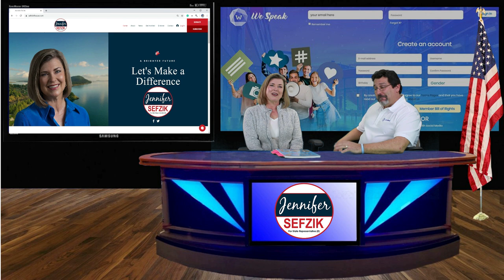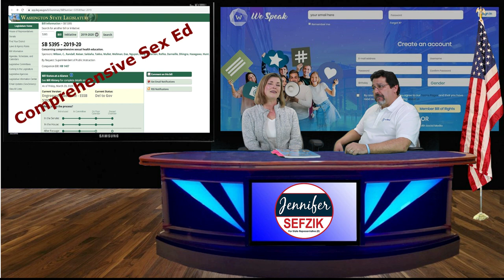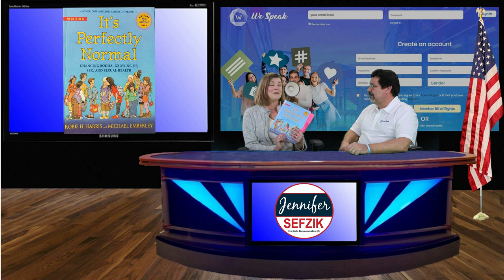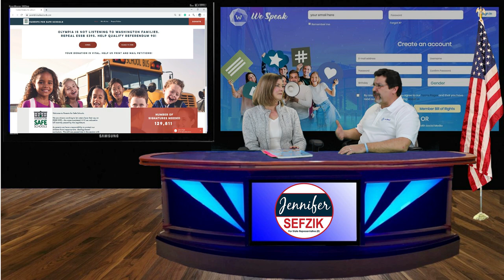Jennifer Sefzik talks about the Sex Ed Bill and Referendum 90